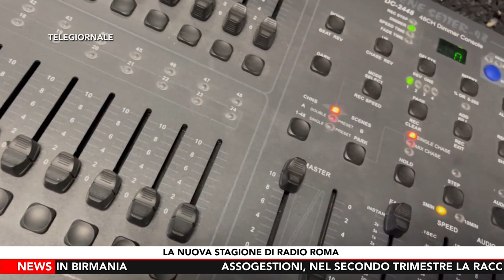“Show time” con Brugia e Paciullo. Intrattenimento e tante risate con la coppia che scoppia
Entrambi con un bel bagaglio alle spalle, Brugia e Paciullo arrivano a Radio Roma, prima con il programma VIPiace e ora con il loro Show Time, in onda tutti i giorni dal lunedì al venerdì dalle 10 alle 13 su Radio Roma in fm e al Canale 15 del digitale terrestre.

DOVE SEGUIRCI